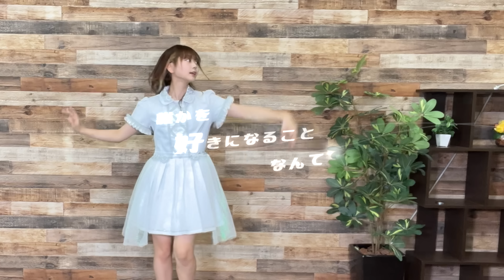【あたろー】YOASOBI/アイドル踊ってみた【推しの子】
文字素材使用させて頂きました🦖🤍👇🏻

　　ミッドタウン・タワー 28階　UUUM株式会社　あたろー宛

　また届いても破棄という形になってしまいますのでご注意ください💦